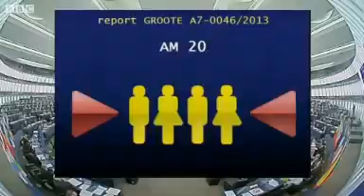EU plans to cut carbon emissions stalls after MEPs vote